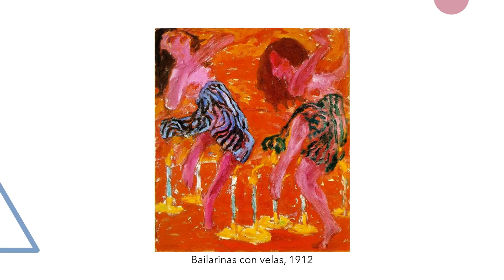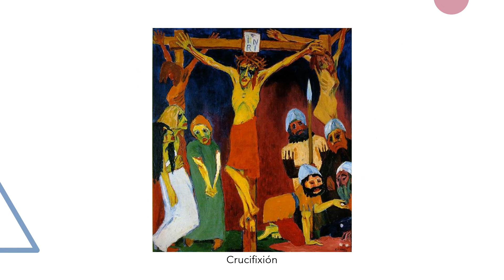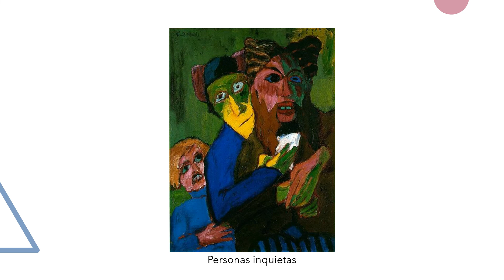Emil Nolde (1867-1956). Expresionismo